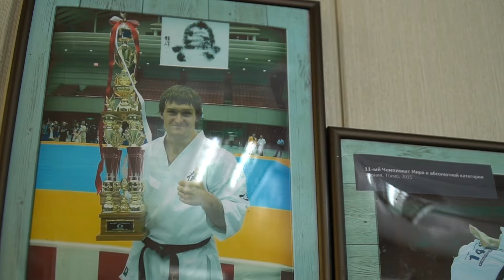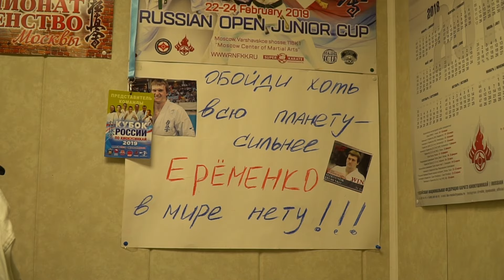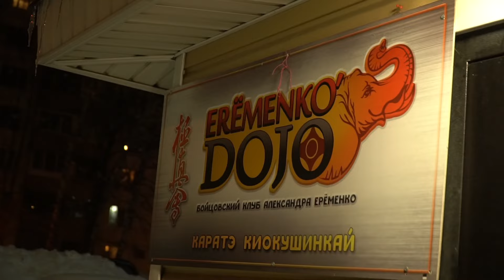Фильм в честь дня рождения Сэнсея Александра Ерёменко (23.02.2024). Работа Натальи Грибановой.